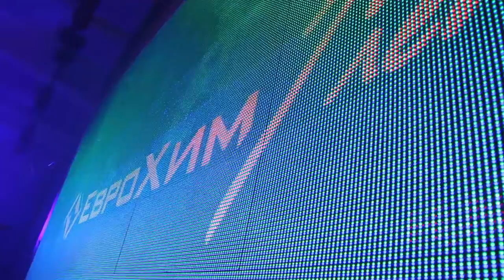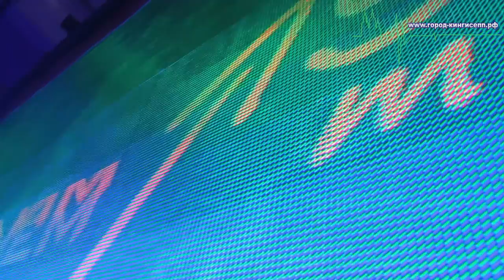ЕвроХиму 15 лет